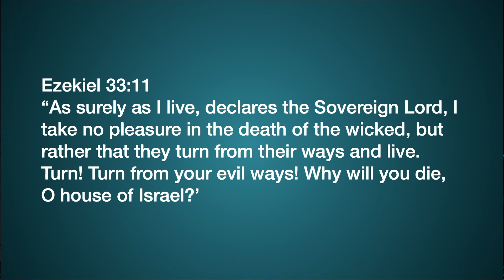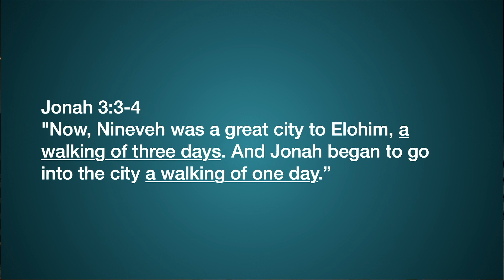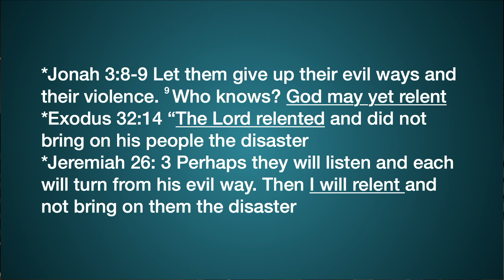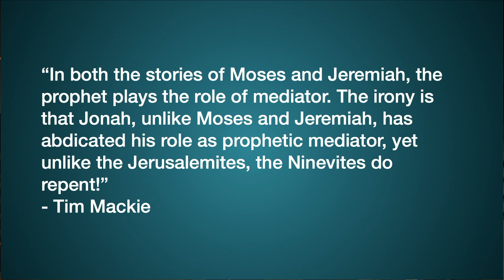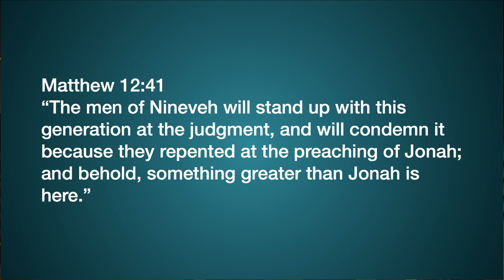A God of Second Chances | Jonah 3:1 10 | Pastor Phil Rushton | 11.5.23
Jonah 3
Bellingham Covenant Church is a midsized church in Bellingham, Washington.  If you are in the area, we’d love to have you join us in person!
We can be found at 1530 East Bakerview Road, Bellingham WA 98226